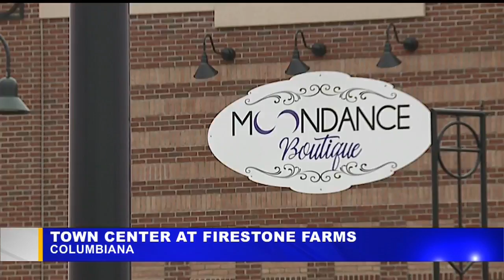Columbiana's Town Center nears its open; Local leaders excited